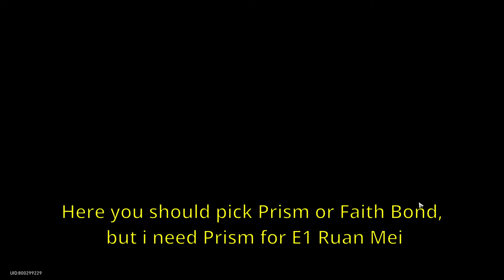Luocha + Huohuo Abundance Path Full run Gold and Gears V Conundrum 12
English is not my first language. Sorry if there are any mistake.

Ys vs. Sora no Kiseki Alternative Saga OST - Twilight Wanderers
Sen no Kiseki II OST - Blue Destination

0:00 First Plane
6:46 First Plane Boss
11:00 Second Plane
22:52 Second Plane Boss (Kafka D10)
28:09 Third Plane
33:48 Last Respite Domain
37:19 Third Plane Boss (True Sting D17) Phase 1-2
40:30 Phase 3
43:25 Details